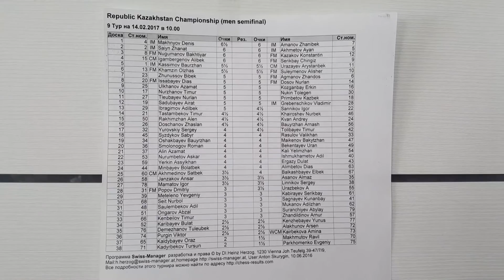Полуфинал Чемпионата Республики Казахстан по классическим шахматам , г. Астана, 14. 02. 2017 год.